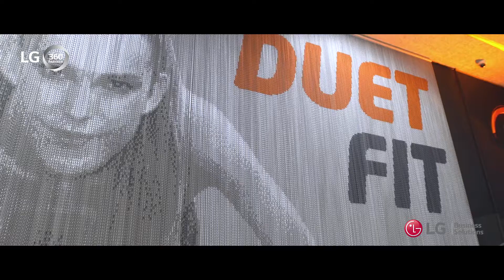LG HVAC - Caso de Estudio Gimnasio Duet Fit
Grupo Duet incorporó la última innovación en climatización de LG Multi V5, que permite controlar más eficientemente el consumo energético gracias a la bomba de calor y el sistema de recuperación.

Además, confió en LG para la consecución de un segundo proyecto, el primer gimnasio para eGamers, dotando a la instalación de la más innovadora tecnología gracias a los monitores gaming LG, consiguiendo transmitir una experiencia inmersiva y profesional a sus usuarios.